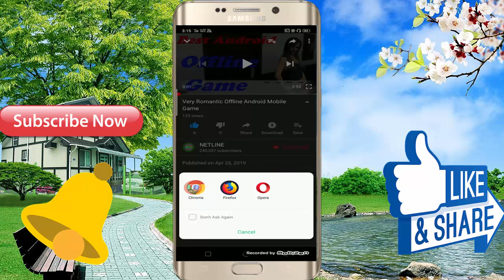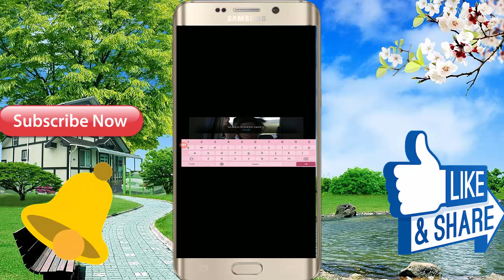आप इस गेम में सब कुछ मिलेगा ,.. Girls And Boy Android 3D Offline Game 2019